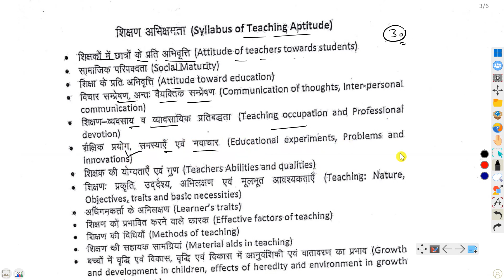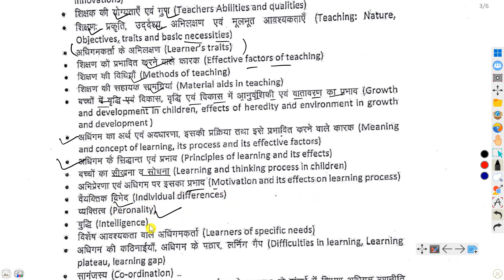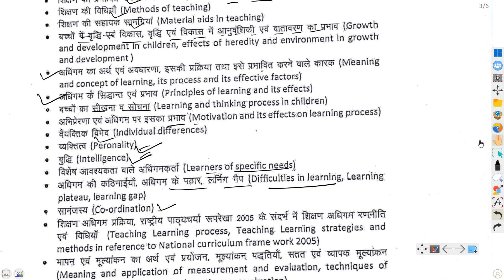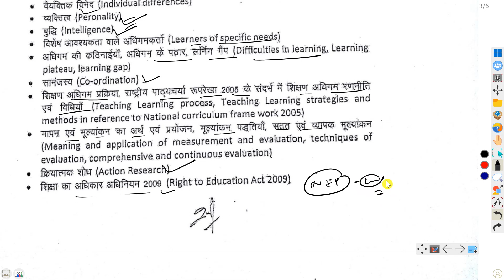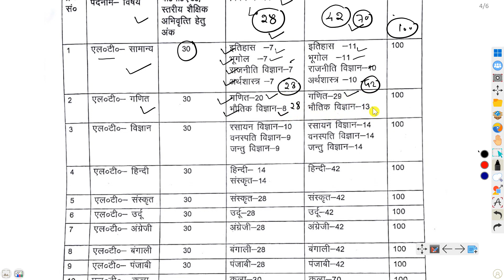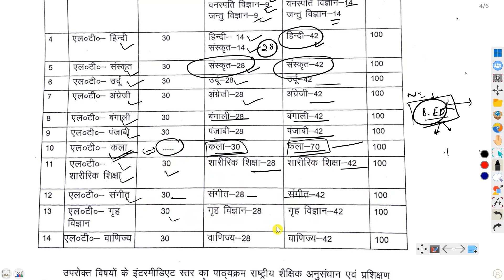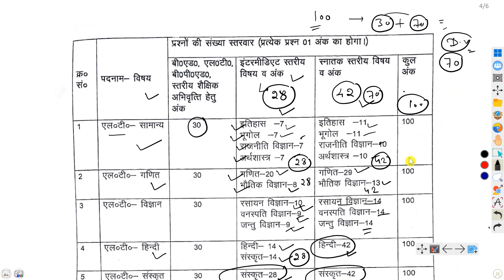।उत्तराखंड एलटी भर्ती 2023। एलटी की तैयारी करने से पहले जान लें।